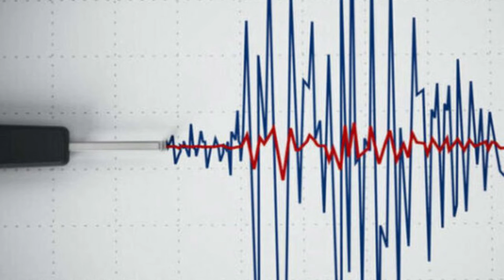AZƏRBAYCANDA GÜCLÜ ZƏLZƏLƏ BAŞ VERİD SON DƏQİQƏ